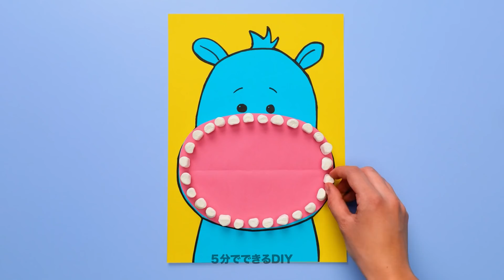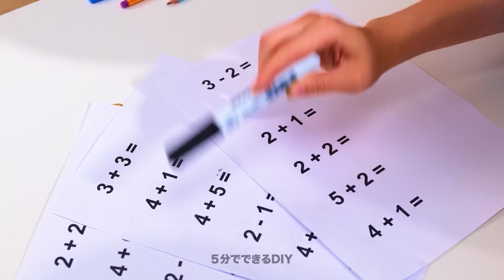賢く子育てしてる？両親にベストなガジェット、DIYおもちゃやライフハック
クラフト好きな親御さん！
お子さんに必要不可欠なことを教えるのって大事ですよね？今日の動画では、お子さんにデンタルフロスの使い方を教える方法を紹介します。楽しい、シンプルなDIYゲームで教えることができますよ！
さらに、子供が使える可愛い歯ブラシガジェットも！今日の動画からシンプルなヘアスタイルを学んでね！
お子さんが甘いものが好きな時は、動画の中にあるキャンディーの隠し方をぜひ試してね！

00:01 - デンタルフロスの使い方を教えよう
01:19 - 子供用シンプルなヘアスタイル
02:30 - 子供からキャンディーを隠す方法
03:46 - DIY 食べられるクレヨン
05:57 - 子供と親に便利なガジェット